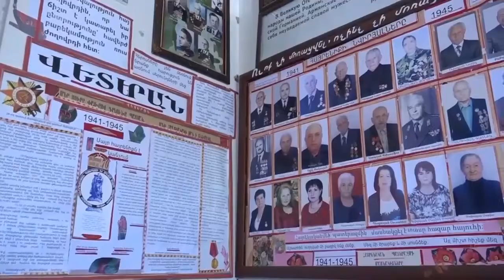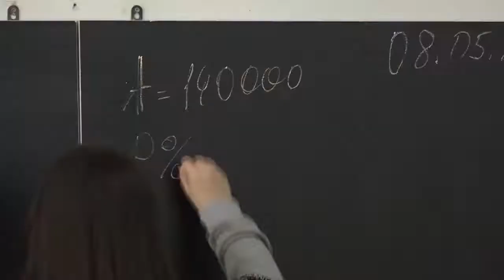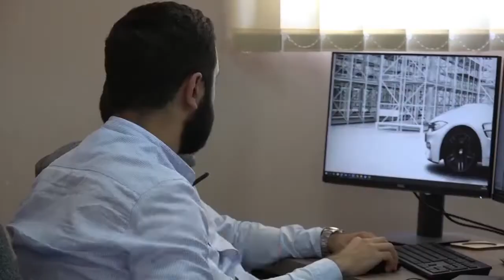Կառավարության գործունեության հուլիս ամսվա ամփոփում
source: ՀՀ կառավարություն fb page